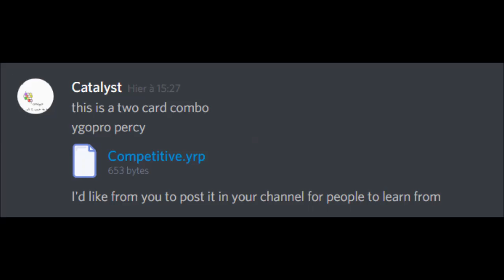[YGOPRO] What happpen you use machine duplication on jet synchron